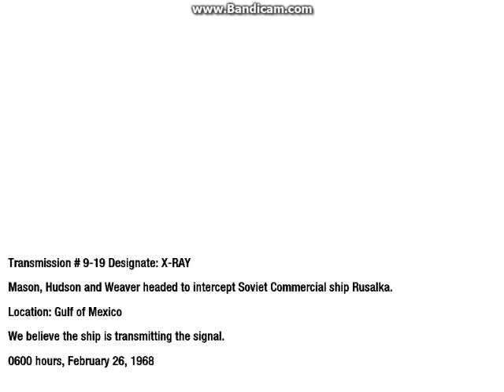Black ops Redemption by CounterStriker013009